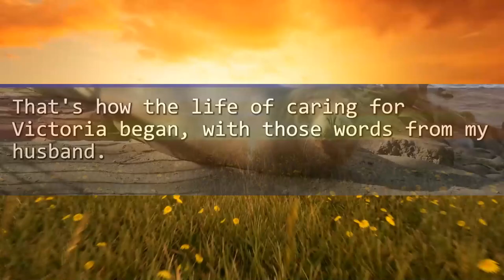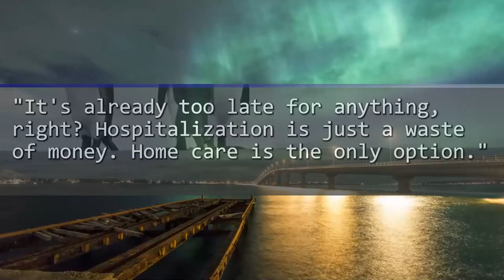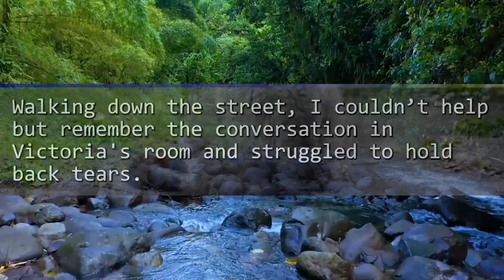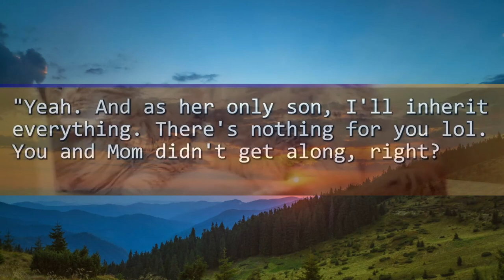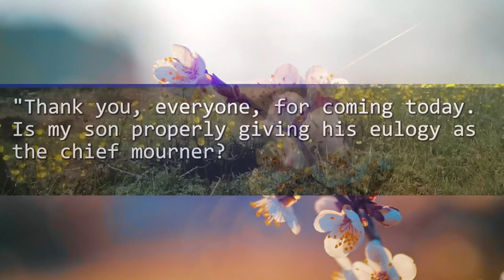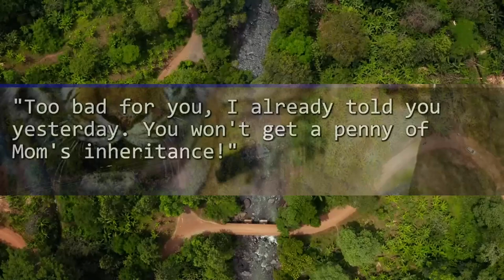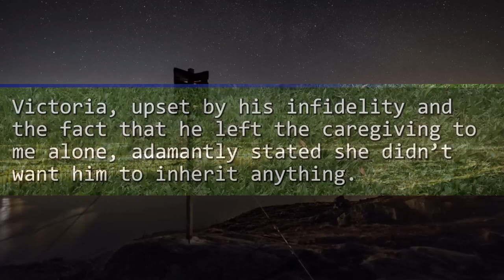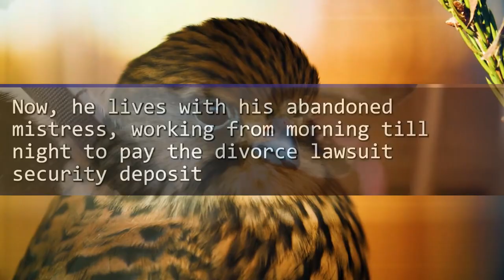My Husband Tried to Take the Credit for Caring for His Mom at Her Funeral. But Playing an Audio...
Our channel dives deep into tales where main characters face adversity from their husbands, stepmothers, and in-laws. It's a world where the underdog is often suppressed, but not for long. Each story weaves a complex tapestry of emotions and challenges, but hang tight - the best is yet to come.

Witness the awe-inspiring moments of triumph as our protagonists rise from the ashes of oppression. Our narratives don't just tell stories; they ignite a fire of hope and courage.

Revel in the journey of overcoming the odds, and celebrate the sweet taste of revenge and personal victory. Every episode promises a rollercoaster of emotions, leading to deeply gratifying resolutions that resonate with the spirit of resilience.

Be part of our family, where every end is a new, empowering beginning.